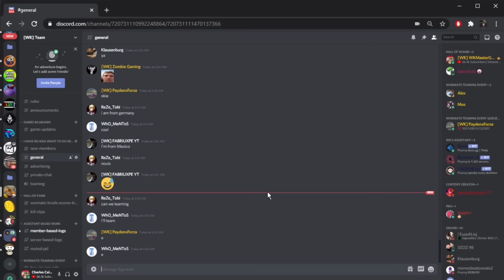S01EP02 | Wormate.io 25 Million | New High Score and Level 62! | Wormate Teaming Event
Hello, the invite link below doesn't work so you can use the new ones:

What is Wormate Teaming Event? Wormate Teaming Event(WTE) is a one seasonal event where we attempt to hit 100 Million in wormate.io in only one sitting. Can we beat the challenge and move on to the other season or we will be defeat? Find out on this series!

Thanks to the teamers who helped me get this score, here are their channels.

Join [WK] Team discord server!

Join Charles Calvin's House on Discord

This will give you additional perks on discord and on YouTube. Also this will help me get my own equipment on making videos.